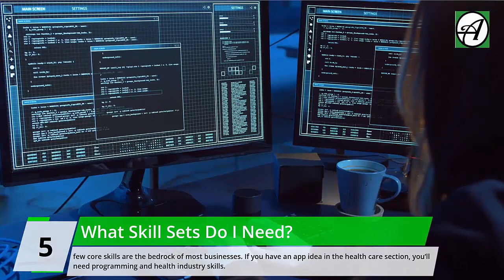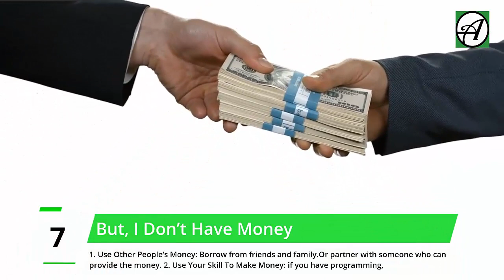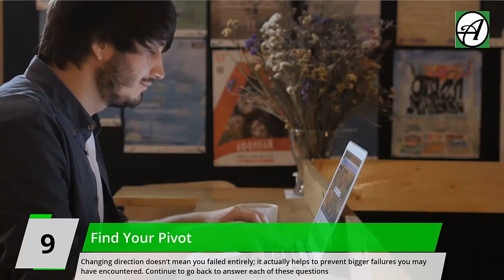How to Move from Idea to Start Your First Business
I was recently on the phone with a friend who runs a consulting company for startups. He talked about a client he has been working with for over one year trying to develop a business idea and a business plan. They had been able to develop something workable but still trying to figure out how the business will make profit. His approach sounded professional and executive; especially if you are looking from the business school approach of starting a business. If you have a lot of money or investors’ money to start a business, it’s okay to go through all of that. But if you are just a regular person trying to get your feet into the world of business, the last thing you want to do is to spend all your time, money and effort creating a perfect product, and then find out nobody wants to use your product. You also don’t want to assume that capital will solve all your business needs.

Now that we’ve got that out of the way, there has to be a balance somewhere. How do you go from idea to actually starting your first business? In today’s video, I’m going to share with important questions you should answer and the steps to take your idea from your brain to the market.

Answer these 9 important questions one after the other to decide if your idea is worth more than a thought and if it will make a profitable business. The further you go with answering these questions the more clarity you’ll have about your business idea.